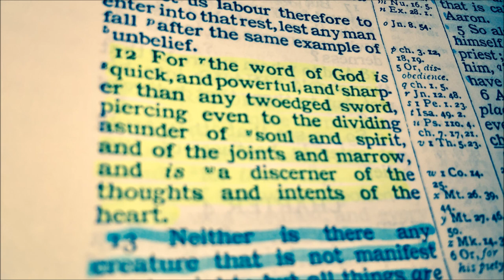Why I Believe The King James Bible Is The Word Of God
Videos for bible believers who are hungry for the word. True King James bible believers are few in number on the internet. This will be a channel where bible believers can find videos they are interested in.